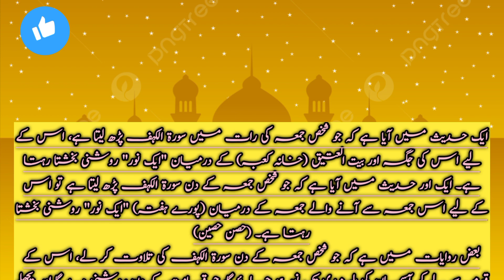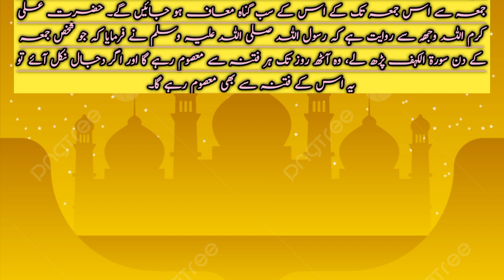Surah Al Kahaf to take cave |By With Fazeelat o Barkaat|Beautiful voice|Fazail e Quran o Hadees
recitation
surah kahaf
surah al kahf al khaf recitation Surah Al kahf Al ossi
Al Ossi recitation
 Abdur rehman al ossi
 surah al khaf byM.younus beautiful recitation surah al kahf
quran
 emotional recitation surah al Kahf
 surah al kahaf
Surah Kahf
 surah al kahf mishary
 koran
 quran recitation
muslim
 islam
quran recitation really beautiful amazing crying
 kuranquran recitation really beautiful amazing crying
quran
surah kahf islam sobhi
surah ahgaf
surah qaf
surah kahf ki fazilat
surah kahf abdul rahman
mossad
surah kahf first 10 verses
surah kahf shuraim
surah kahf urdu translation
surah jumu'ah
surah kahf fast
surah kahf sudais
surah kahf yasser al dosari
surah kahf maher mueaqly
surah kahf saad al ghamdi
surah kahf raad al kurdi
surah kahf last 10 verses
surah kahf omar hisham al
arabi
surah kahf bangla translation
surah al kahf
Thor bethy Hustend ia le
z020124
3FEBRUARY 2024
RIES TO PISCESA
Da resht. ( aaybg oyyy
How to Treat a Person Spir...
Is Afeem Legal | Opium Po..
Today Gold Price in Pakist...
raat ki khas tasbeeh dolat...
khwab mein kisi se gale mi..
13 February 2024 || ...J Sl
Ye Kehti Thi Ghar Ghar Mei..
Surah Yasin (Yaseen) | Ful.
VIENS
Alkaram Studio - Spring S...
Mahi We Menu Bhul Na Ja...
Sale Sale Sirf 12900 Main..
Surah Rahman | By Sheikh..
Surah Rahman | Episode -...
Ghaata Episode 23 [Eng Su...
Surah Yaseen | Ar-Rhaman.
t hazrat muhammadsaw w...

fazail e Quran o Hadees